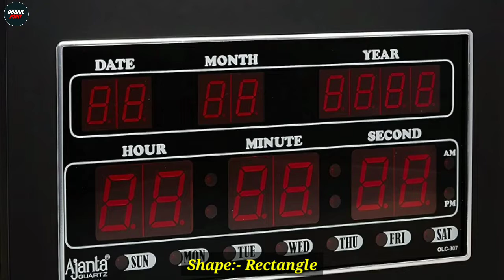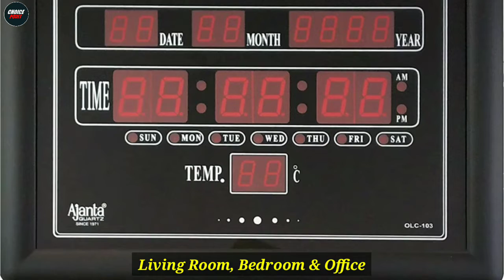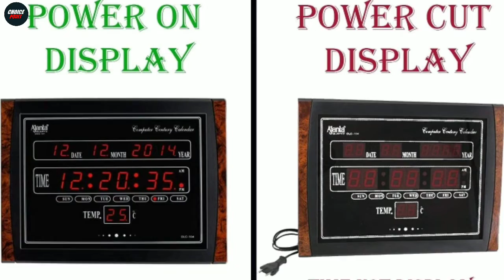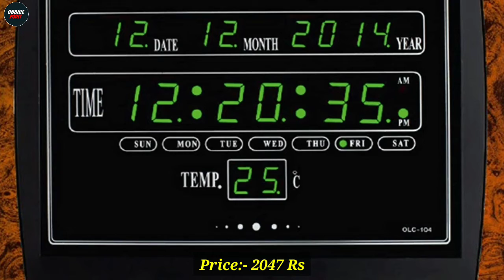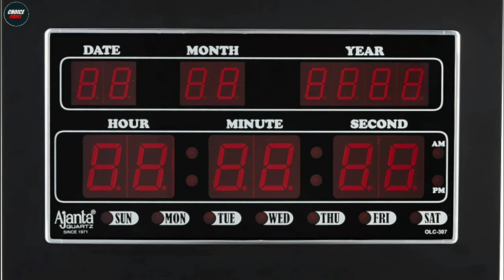Top 5 Best Ajanta Digital Wall Clock In India 2024 | Digital Wall Clock Under 1000 | Clock Reviews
n this video we have reviewed the Top 5 Best Ajanta Digital Wall Clock in India 2024 which can be useful for your Offices, Clicnic, Home, Companies And Schools.

1 - Ajanta Quartz Digital Red LED Rectangle Wall Clock OLC - 105
2 - Ajanta Quartz Glass Abstract Digital LED Rectangle Wall Clock OLC - 104
3 - Ajanta Quartz Digital Red LED Rectangle Wall Clock OLC - 307
4 - Ajanta Quartz Plastic Digital Red LED Rectangle Wall Clock OLC - 113

Also, if you’ve any queries about any particular Best Digital Weighing Machine you can ask me in the comment section below and I will try my best to answer all your queries.